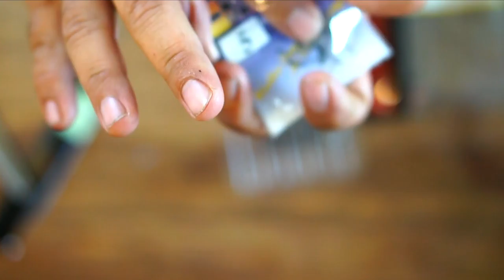亀山ダムに効きそうな必殺ワーム！小さい方も買ったよ！リアル系ソフトベイト 「ライクlike 2.5inch」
ＳＵＢ！使用道具への御質問はコメント欄に宜しくです！